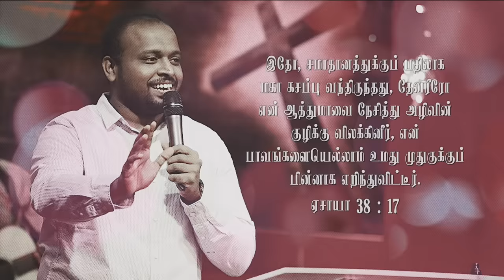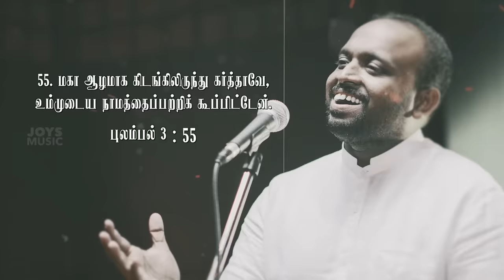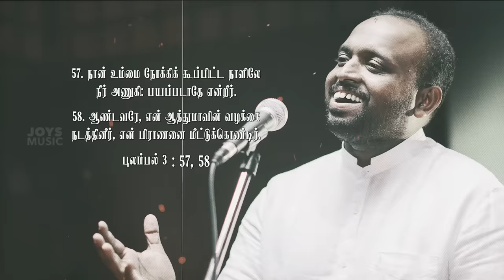THIRUMBI PARKIREN (Lyric Video) - JOHNSAM JOYSON | TAMIL CHRISTIAN SONG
Album: Thazhvil Ninaithavarae (Vol -1)

Lyrics, tune & Sung by  : JOHNSAM JOYSON

Flute : Josy

Violin : Francis Xavier

Strings: Cochin Strings

Veena : Sri Soundarajan

Recorded by Avinash @ 20dB studios, Chennai & Riyan Studio, Kochi.

Mixed & mastered : A M Rahmathulla

Lyric Video : Rock Media

Lyrics:

திரும்பி பார்கிறேன் வந்த பாதையை
கண்ணீரோடு கர்த்தாவே நன்றி சொல்கிறேன் (2)

நடத்தினீர் என்னை அமர்ந்த தண்ணீரண்டையில்
தூக்கினீர் என்னை உந்தன் பிள்ளையாக்கினீர் (2)
திருப்பி தர ஒன்றும் இல்லையே

1.மாராவின் கசப்பை என்னில் நீங்க செய்தீரே
மதுரமான வாழ்வை எனக்கு திருப்பி தந்தீரே (2)
மகிழ்ச்சியினால் எந்தன் உள்ளம் நிரம்ப செய்தீரே (2)

மகிமைப்படுத்துவேன் மகிமைப்படுத்துவேன்
ஜீவனுள்ள காலமெல்லாம் உம்மை உயர்த்துவேன் (2)-
திரும்பி பார்கிறேன்

2.சோதனைகள் சூழ்ந்த வேளை கதறி கூப்பிட்டேன்
சோரமல் உம் கரத்தால் அனைத்து கொண்டீரே (2)
சொல்லி முடியா நன்மைகளை எனக்கும் செய்தீரே (2)

நன்றி சொல்லுவேன் நன்றி சொல்லுவேன்
ஜீவனுள்ள காலமெல்லாம் உம்மை வாழ்த்துவேன் (2)
- திரும்பி பார்கிறேன்

Thirumbi paarkkiren Vantha paathayai
Kanneerodu Karthaave Nandri solgiren-2
Nadathineer ennai Amarntha thanneer andayil
Thookkineer ennai Unthan pillaiyakkineer-2

Thiruppi thara ondrum illayae-Thirumbi

1.Maaravin Kasappai ennil neenga seytheere
Mathuramaana vaazhvai enakku
thirumba thantheere-2
Magizhchchiyinaal enthan ullam
Niramba seitheere-2

Magimai paduththuven Magimai paduththuven
Jeevanulla kalamellam ummai uyarththuven-2
Thirumbi Parkkiren

2.Sothanaigal soozhntha velai kathari kooppitten
Soraamal um karaththaal anaiththu kondeere-2
solli mudiyaa nanmaigalai enakkum seytheere-2

Nandri Solluven Nandri Solluven
Jeevanulla kalamellam ummai vaazhththuven-2
Thirumbi Parkkiren